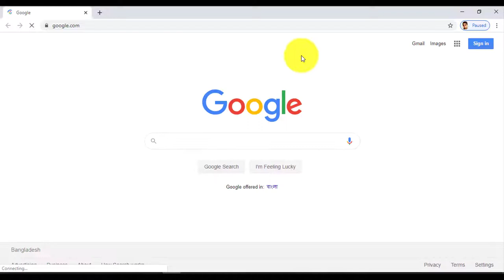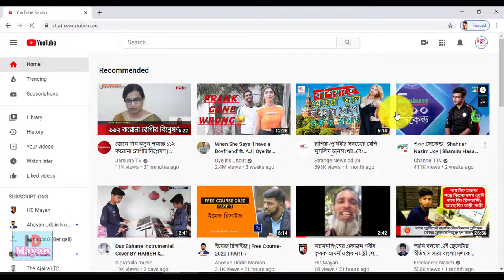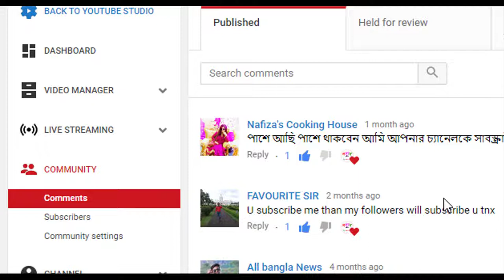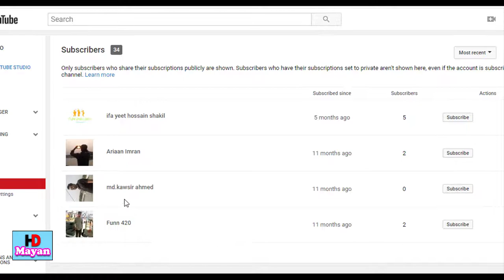how to see your subscribers on youtube|2020|ইউটিউবে আপনার সাবস্ক্রাইবার কীভাবে দেখতে পাবেন|২০২০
1. Log into your YouTube account and click on your profile photo in the upper right-hand corner of your screen.
2. Locate and click the "Your channel" option.
3. Underneath your channel's username should be a count of how many subscribers you have.
4. Open the YouTube Studio from your channel page.
5. On the Dashboard of the YouTube Studio screen, look for the card titled Recent Subscribers and click See More to get more information.